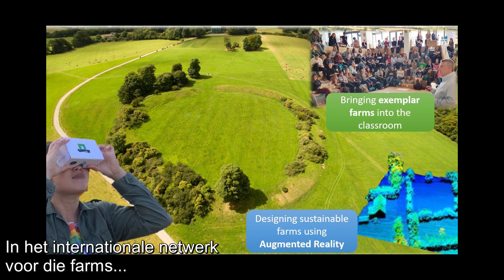Lighthouse farm project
Lighthouse farms are existing farms that show us what can be achieved by 2050. They are creating a global outdoor laboratory and classroom on sustainable foodscapes. With the use of mixed reality we can turn ideas into a vision.